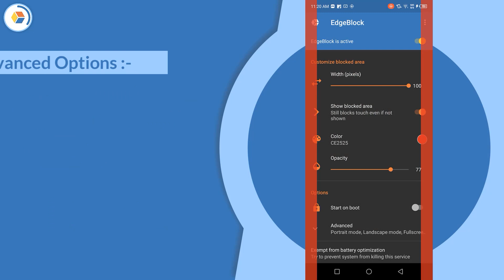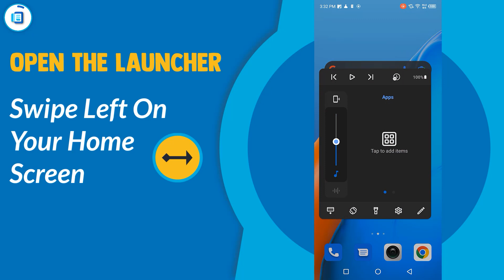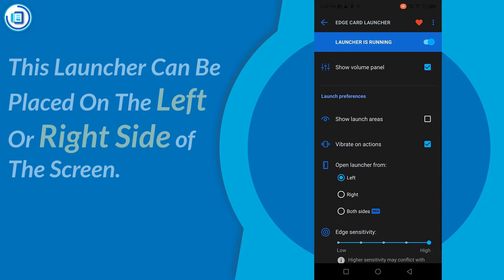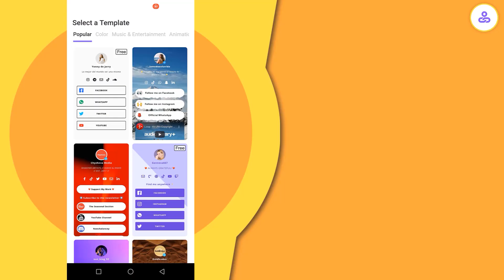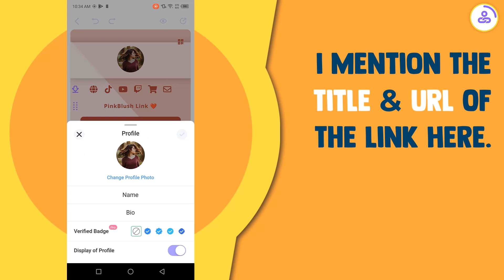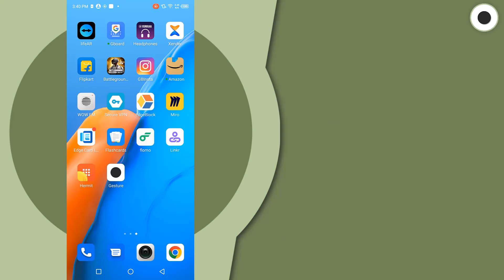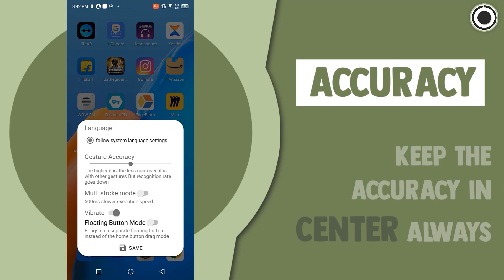5+ Unique Android Apps 2022 You Must Have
5+ Unique Android Apps 2022 You Must Have
here are some of the best free Android apps we've found on our trips through Google Play.
The best free Android apps fill almost any need and save you on upfront costs at the same time. Whether you've picked up one of the best cheap phones or you pay big bucks for the latest flagship, you get the same experience.